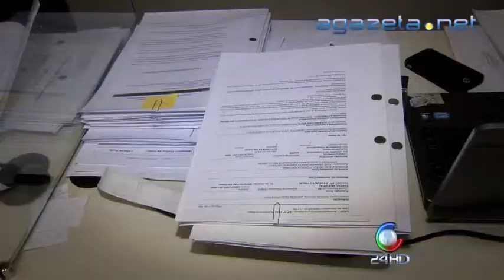TRE Prazos 05 08 2014